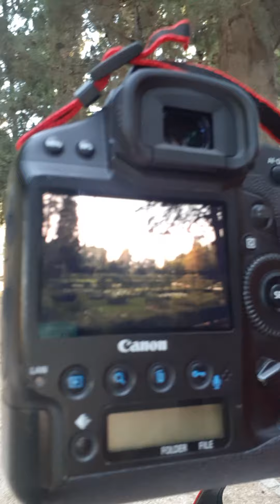Canon EOS 1DX en 2023. Primeras impresiones.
Primeras impresiones de la cámara Canon EOS 1DX #2023 #2024